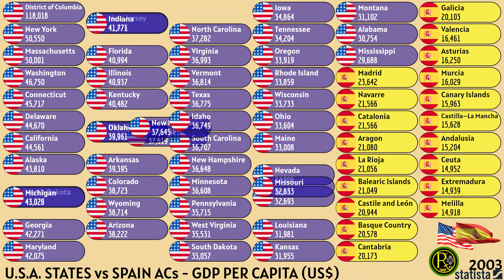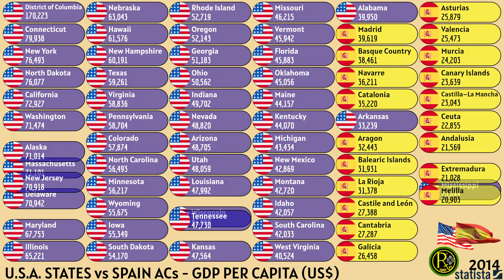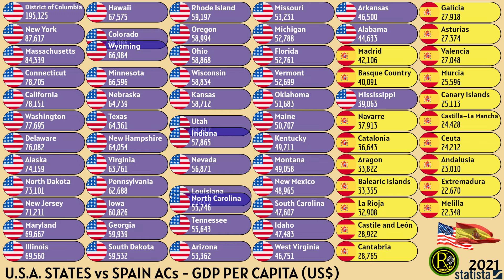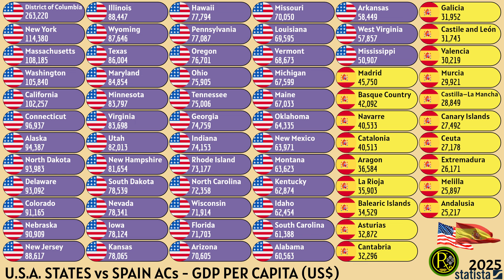U.S.A. STATES vs SPAIN | GDP PER CAPITA (US$)